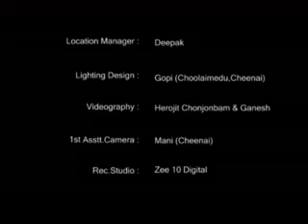Ajitningthouja 's nongmadi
cast: Mahes & Sweety